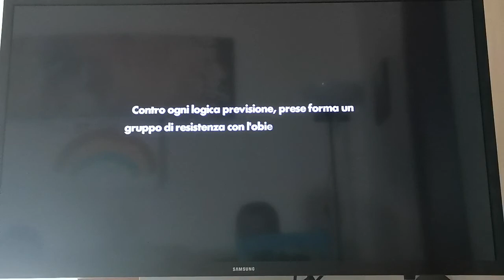Sonic Forces di Sam play 096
In questo video Sam vi mostra come risolvere il primo livello di Sonic forces